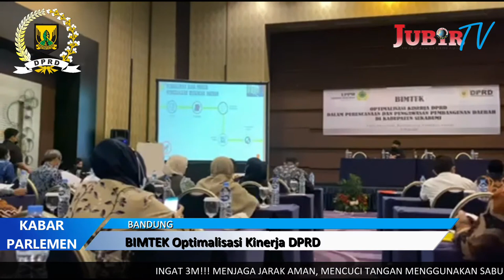Anggota DPRD KAB Sukabumi Mengikuti BIMTEK optimalisasi kinerja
Anggota DPRD Kabupaten Sukabumi mengikuti Bimbingan Teknis Optimalisasi Kinerja DPRD dalam Perencanaan dan Pengawasan Pembangunan Daerah di Kabupaten Sukabumi, yang diselenggarakan oleh Universitas Winaya Mukti Bandung.

Kegiatan tersebut dilaksanakan selama 3 hari, dimulai dari hari Rabu 16 Juni 2021-18 Juni 2021, bertempat di Hotel Holiday Inn Bandung  Jl. Dr. Djunjunan No. 96 Pasteur Kec. Sukajadi Kota Bandung.

Demi pencegahan penularan covid-19 kegiatan Bimtekpun dilaksankan dengan menerapkan protokol kesehatan.

Dalam kesempatan tersebut, ketua DPRD Kabupaten Sukabumi, Yudha Sukmagara mengatakan, Semoga Bintek kali ini, dapat menjadi sebuah sarana dalam meningkatkan pemahaman yang mendalam tentang tupoksi Anggota DPRD, yang nantinya dapat ditindak lanjuti melalui kinerja anggota DPRD demi kepentingan masyarakat dikabupaten Sukabumi